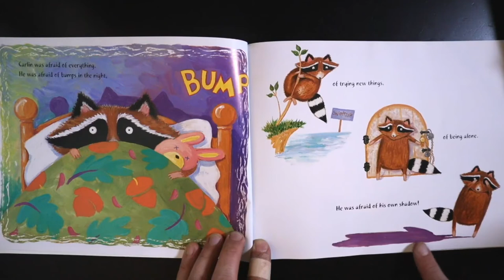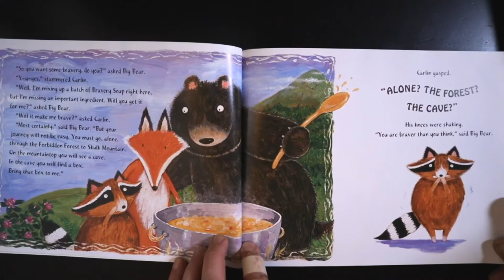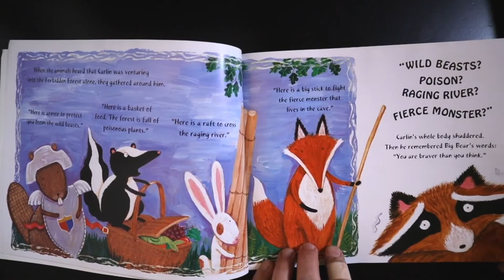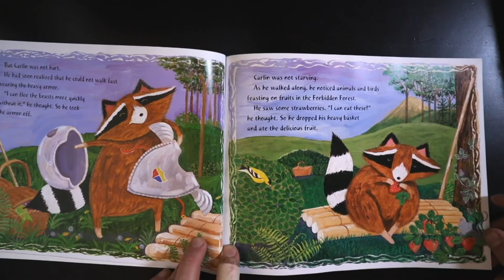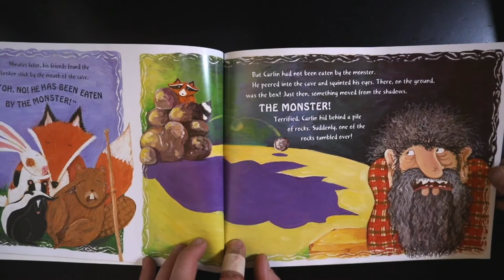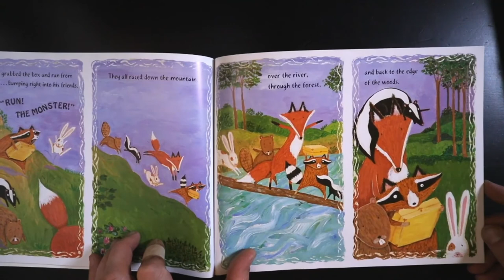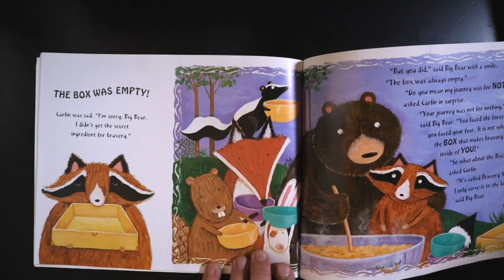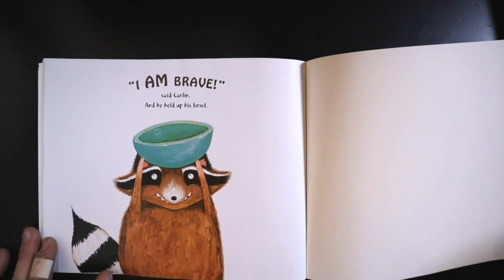Story Time: Bravery Soup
By Maryann Cocca-Leffler